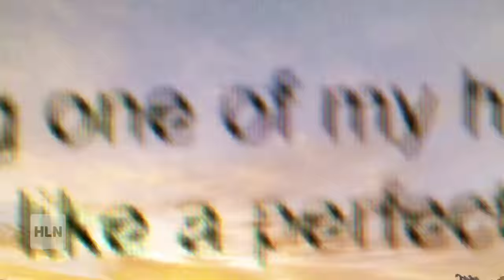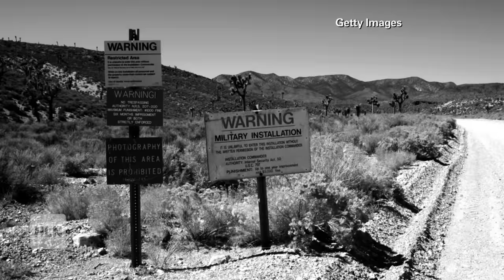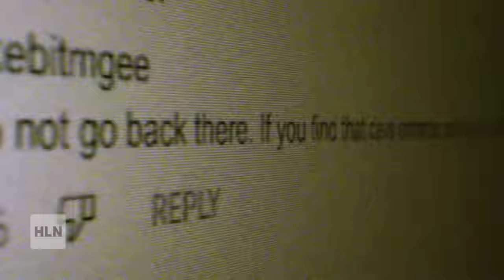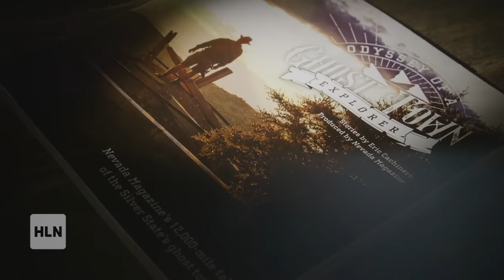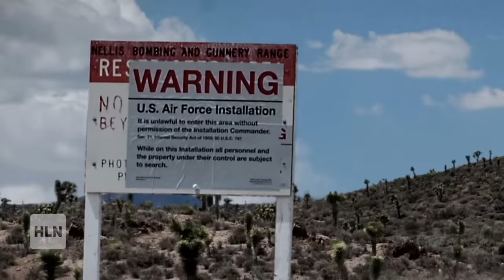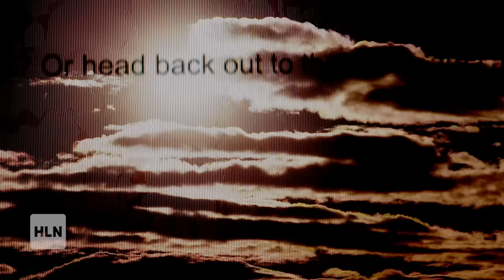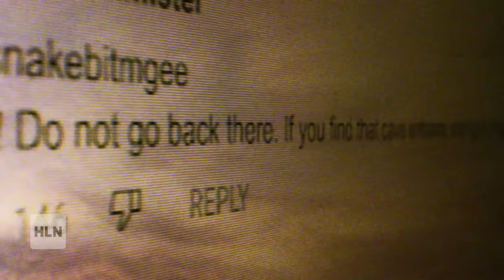Hiker Vanishes Looking for a Mysterious Cave in 'Area 51' Desert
Mojave Mystery: Vanished in the Desert

Avid outdoorsman Kenny Veach (@snakebitmgee) vanishes in the same desert that holds the infamous Area 51. Searchers find his cell phone near a mine shaft, but no sign of Kenny. In an earlier, recorded video, Veach describes his body vibrating as he approaches a cave near the same location.

Watch this full episode of "Real Life Nightmare" Sunday, November 28 at 9 p.m. ET/PT on the HLN television network.